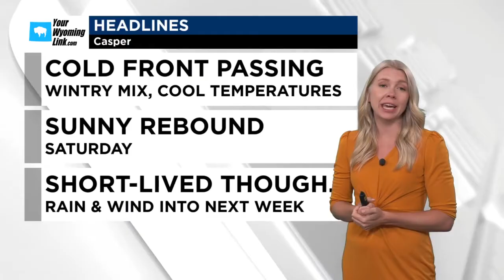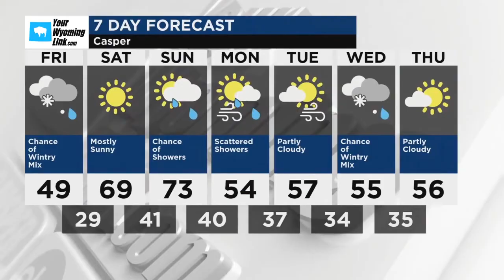Casper Weather for Friday, May 3, 2024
Mainly cloudy with snow showers around in the morning. High 48F. Winds NNE at 5 to 10 mph. Chance of snow 60%.